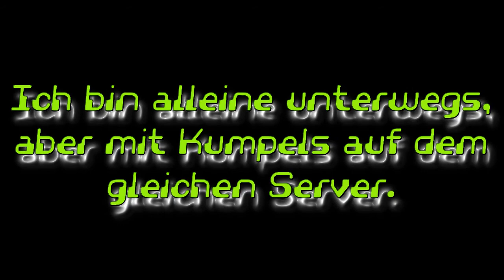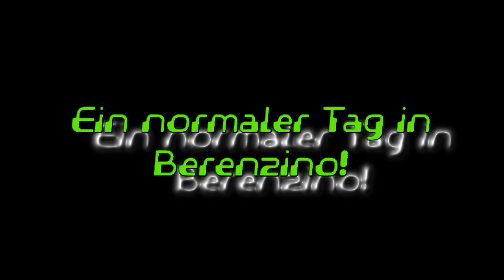DayZ - Glück muss man haben. Heute in: Berenzino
ich war mit Freunden in DayZ unterwegs, bin kurz vorher gestorben und deswegen alleine in Berenzino unterwegs. Das folgende passierte...